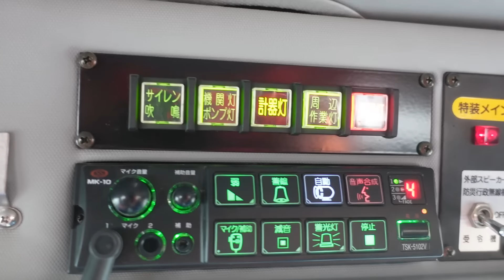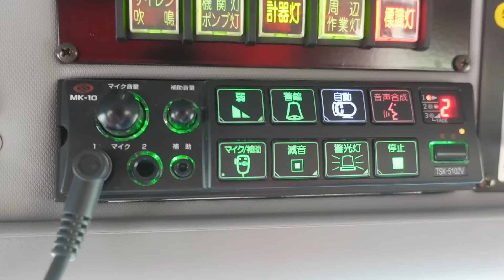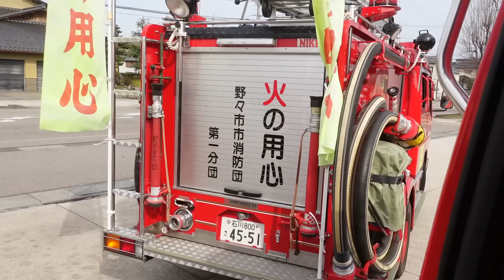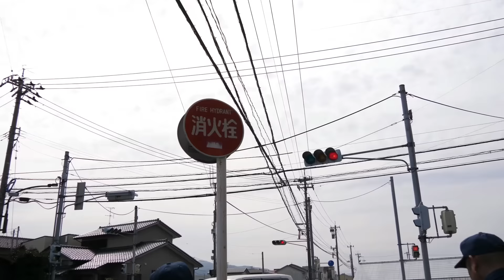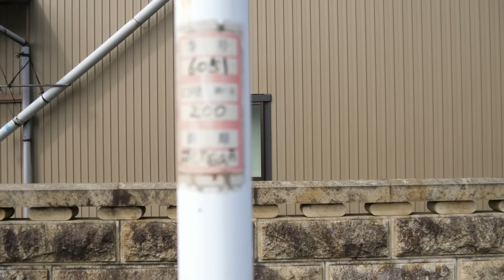春の火災予防運動で消火栓点検とペンキ塗り・分団長を引退して３２年間の消防団活動に節目・2024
2024年3月24日　今日は、春の火災予防運動で消火栓点検とペンキ塗りです。そして今回が消防分団長としての活動の最後となります。３２年間の消防団活動の節目として今年度で分団長を引退します。

トラクター

クボタ　ＫＬ４１
クボタ　ｋＬ３9５０Ｈ
クボタ　ＳＬ４１ＨＣＱＭＡＥＰ

田植え機

クボタ　ＮＳＵ５５－ＳＰ２
クボタ　ＮＷ５

コンバイン

畦塗り機
クボタ　ＵＺＫ３００

車両

スバル　ＸＶ

乾燥施設

ＣＡＮＯＮ・Ｇ９Ｘ
ＧｏＰｒｏ　ＭＡＸ
ＳＯＮＹ・ＺＶ－１